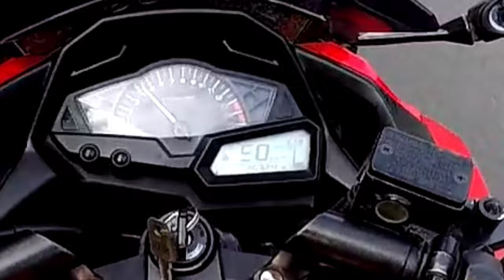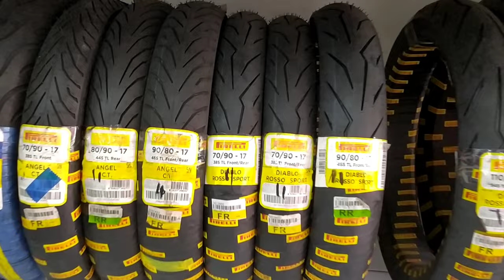Ganti ban Pirelli Diablo Rosso di Ninja 250 fi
kali ini saya beli BAN Pirelli Diablo Rosso Sport di planet ban, Ukuran Ban yang dipakai adalah 110/70-17 ( untuk ban depan ) harganya 529rb

Cinematic Pemasangan - 02:36

looks ban ban diablo rosso Sport 110/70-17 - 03:16

harga ban di planet ban - 03:41

rasa setelah ganti ban Diablo Rosso - 04:30

Penyebab ban depan goyang - 04:53